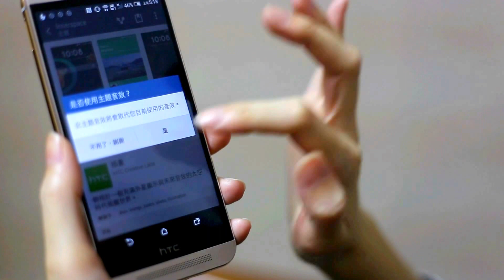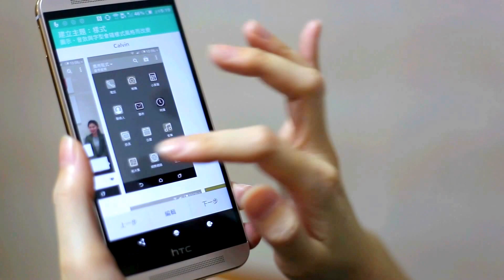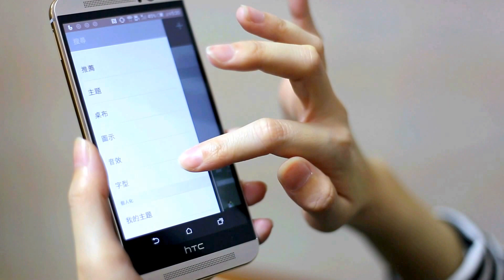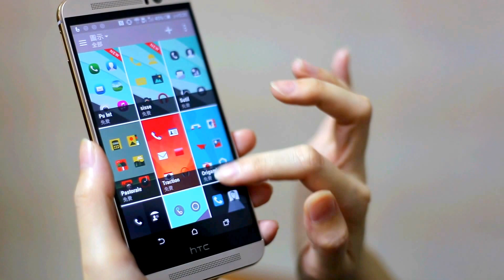正妹開箱～HTC One M9‹Sense 7›主題自訂功能示範（上集）